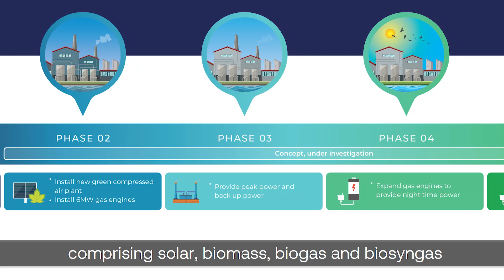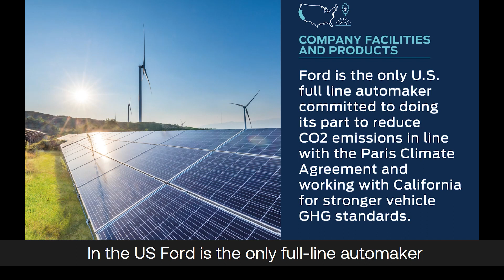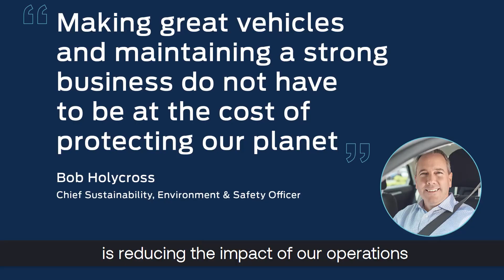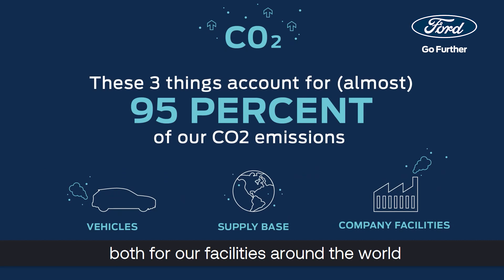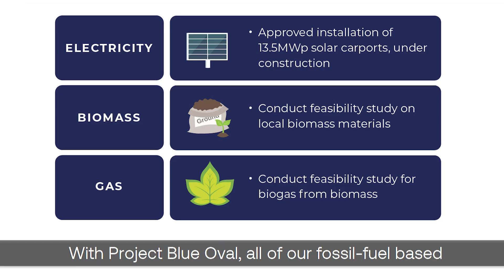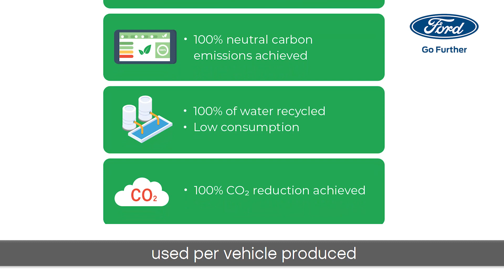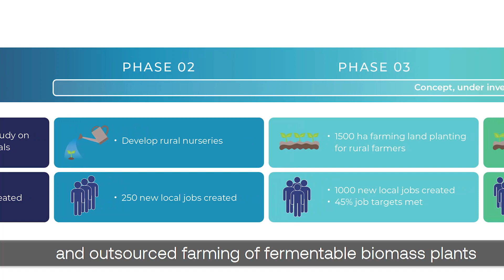Ford partner with SolarAfrica for one of the largest solar carports in the world.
• Ford launches Project Blue Oval renewable energy programme with 13.5MW solar installation, valued at R135-million, at the Silverton Assembly Plant in Pretoria
• Solar installation comprises over 31 000 solar panels and covers 4 200 parking bays – making it one of the largest solar carports in the world
• Forms part of Ford’s vision to have the Silverton Assembly Plant entirely green and energy self-sufficient by 2024, using an integrated renewable energy solution comprising biomass, biogas, biosyngas, 100-per cent water recycling and zero waste to landfill.

SolarAfrica, which is South Africa’s leading power purchase agreement provider, has developed a bespoke cantilever solar carport for this vast project. “We are delighted and proud to have been selected as the solar provider for this pioneering project, and developing what will be one of the largest solar carports in the world,” says David McDonald, MD of SolarAfrica.

“It has been a pleasure working with such a progressive team, and Ford’s commitment to reducing its carbon footprint and willingness to adopt change has been refreshing.”
The solar PV carport is locally sourced and has been specifically designed to offer hail protection for the finished goods vehicle inventory whilst producing cheaper, cleaner energy for Ford’s Silverton Assembly Plant.

“The solar project is an important step towards achieving Ford’s broader green energy objectives, and will be an enabler to all other phases of this project given the commercial viability, speed of deployment and simplicity of solar as a service,” McDonald explains. “Our turnkey solution will provide Ford with the peace of mind that the system is installed, maintained, monitored, insured and performing at its optimum, thereby enabling the highest energy savings for Ford’s local manufacturing operations.”